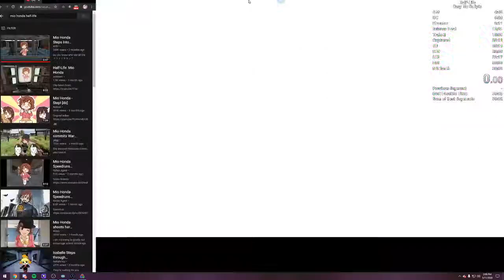Mio Honda in Half Life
Cirno playing